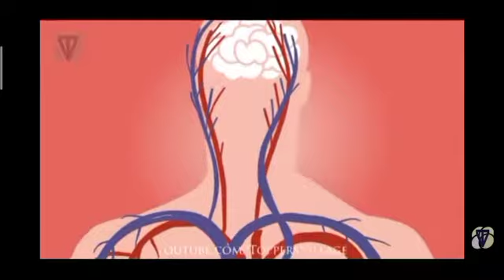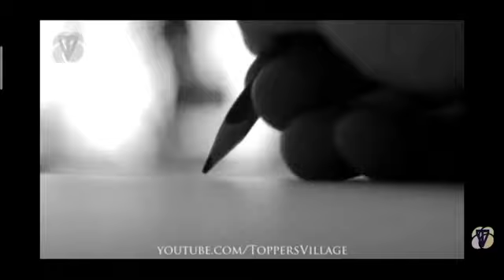True Line for Students